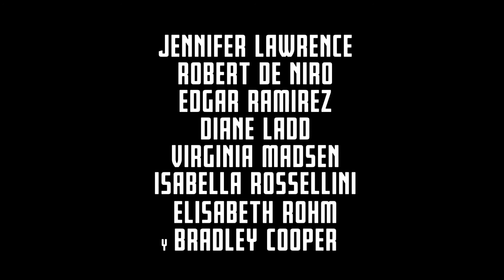Joy ( Joy ) - Trailer castellano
Título: Joy
Título VO: Joy
Género: Biográfica
Fecha de estreno: 15 / 01 / 2016
Director: David O. Russell
Actores: Jennifer Lawrence, (Joy), Bradley Cooper, Robert De Niro, Virginia Madsen, Isabella Rossellini, Édgar Ramírez (Tony Miranne), Drena De Niro (Cindy)
Nacionalidad y año de producción: EEUU, 2015
Calificación: Pendiente por calificar.
Guionista: David O. Russell, Annie Mumolo.
Productora: Annapurna Pictures, Davis Entertainment.
Productor: John Davis, Megan Ellison, John Fox, Jonathan Gordon, Ken Mok.
Fotografía: Linus Sandgren.